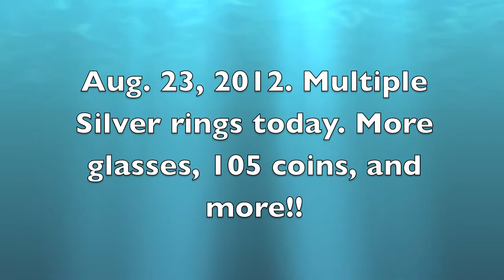Aug. 23rd, 2012. Silver day (multiple Silver Rings). 100+ coins again, and more!!!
The current was much stronger today, so it kept me from doing the kind of hunt I wanted to, but it was still a good day!! (3) silver rings, more sunglasses, 105 coins, and more!! I noticed some of the sand had moved compared to the day before (from the strong current). Thats a good thing, as I expect more will turn up in the areas I have already done!!! Smaller gold rings arent being found here (yet). Likely they are piled up somewhere.